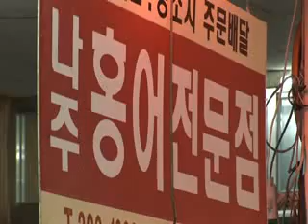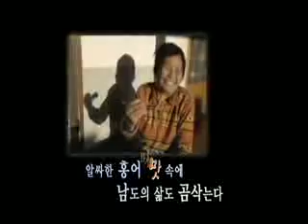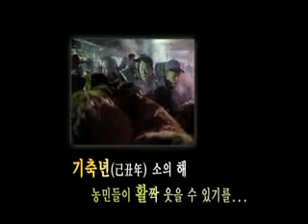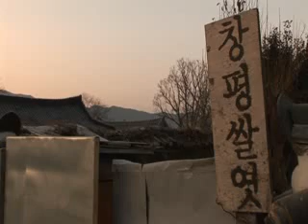81 KBS1 설특집 길에서 맛을 찾다 1